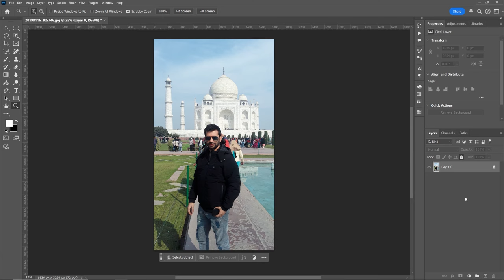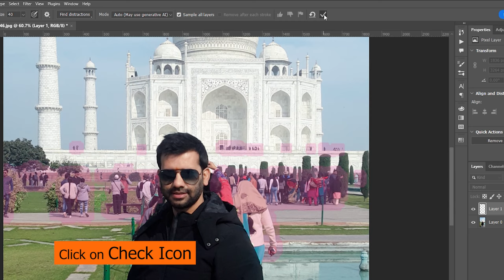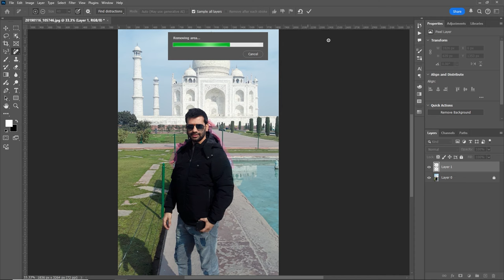How I Removed Photobombers/unwanted people from My Photos |Photoshop Tutorial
In this tutorial, I’ll show the process of cleaning up one of my old photos taken in front of the Taj Mahal, which had several unwanted people in the background. Using Photoshop's new 'Find Distractions' feature, I removed these photobombers to enhance the image. Follow along to learn how you can easily remove photobombers from your own photos and make your moments flawless.